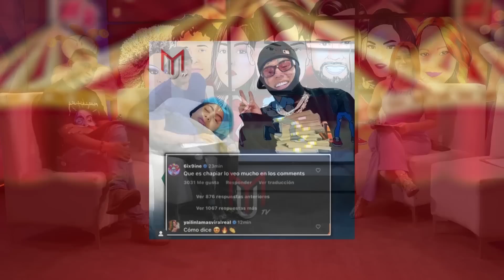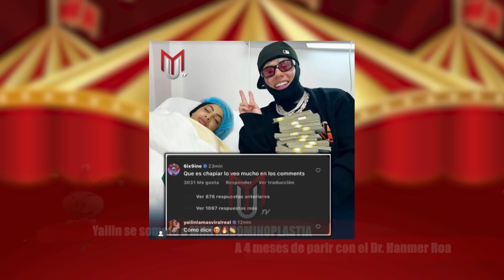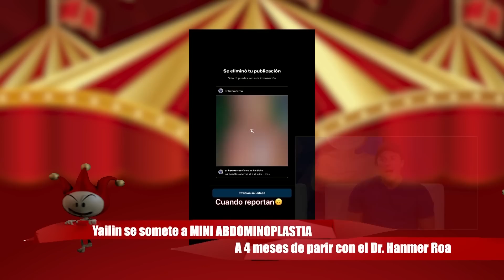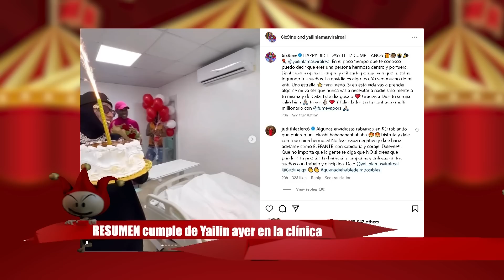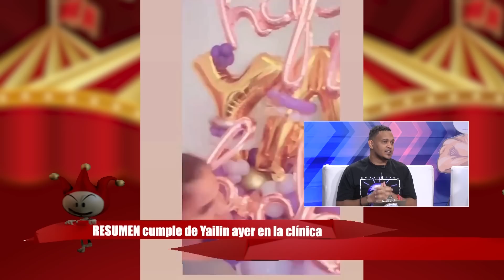YAILIN CORTÓ PIEL SOBRANTE DE EMBARAZO. DATALLES DE SU ABDOMINOPLASTIA. DRA ACLARA NO OPERÓ A YAILIN